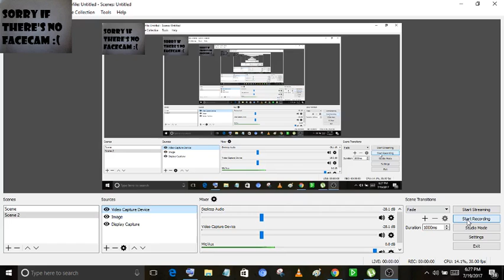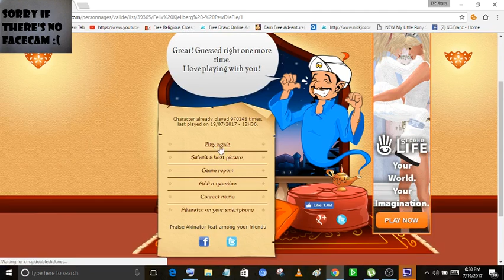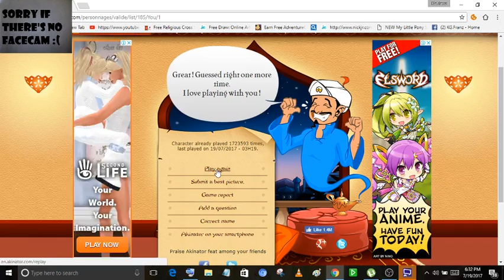It's on AKINATOR!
This bot can make you un-family friendly